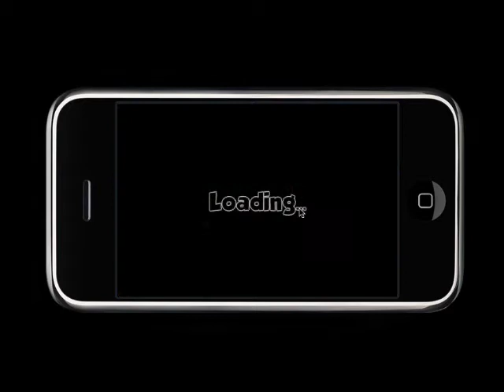Introduction of Big Fish - Iphone fishing game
Introduction of Big Fish

This game will be released  in the summer of  2010